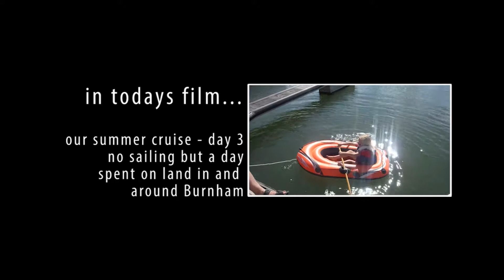EP22 funNstuff Summer cruise 2015 pt3 We spend the day on dry land for Izzy and Winnies sake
Well not always on dry land, Izzy gets to play in her dinghy and we spend some time on the beech... well as close as Burnham gets to a beach. But its family fun all the same.